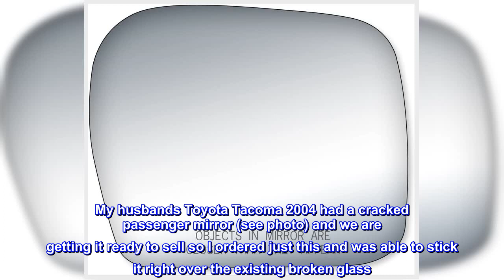Great product - Passenger Side Mirror Glass, Toyota Tacoma Pre Runner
The most economical way to replace cracked Mirror glass
Glass measures 5 13/16" tall by 6 15/16" wide and 7 15/16" diagonally
This glass fits Mirrors with Manual and Power functions only
Mounting tape included for low-hassle stick-on installation
Step-by-step instructions for easy installation
Passenger Side Replacement Mirror Glass, Toyota Tacoma Pre Runner, 5 13/16" x 6 15/16" x 7 15, 16". Convex Lens. Mirror glass does not have heating capabilities. Mirror has no turn signal.

So worth it!
My husbands Toyota Tacoma 2004 had a cracked passenger mirror (see photo) and we are getting it ready to sell so I ordered just this and was able to stick it right over the existing broken glass. It was super easy, it fit perfect and has not fallen off while driving. Can’t even tell!